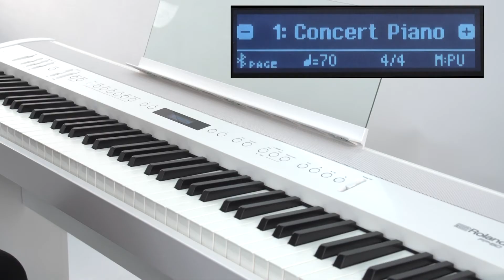“Using the Dual and Split Functions” Roland FP-90 / FP-60 #03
You can play two tones simultaneously from a single key.
You can also play different tones in the areas at the left and right of a specified key.